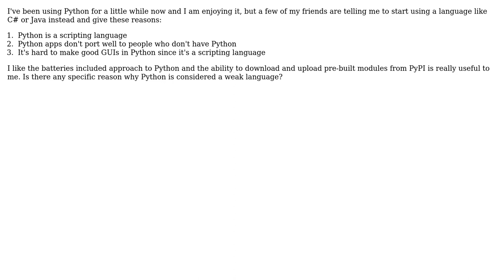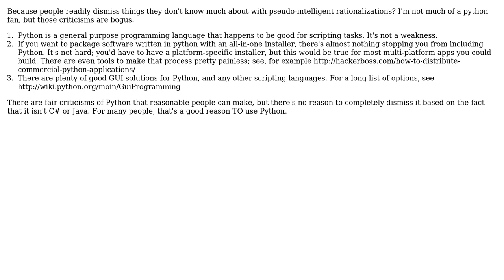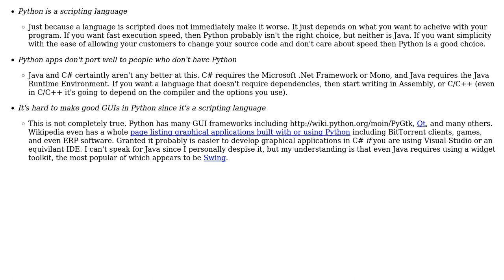Software Engineering: Why do people consider Python a weak language? (2 Solutions!!)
Software Engineering: Why do people consider Python a weak language?

With thanks & praise to God, and with thanks to the many people who have made this project possible! | Content (except music & images) licensed under CC BY-SA | Music | Images & others | With thanks to user Nathan2055 user JasonTrue user Drew Chapin user 9000 and the Stack Exchange Network Trademarks are property of their respective owners. You are responsible for your own actions.